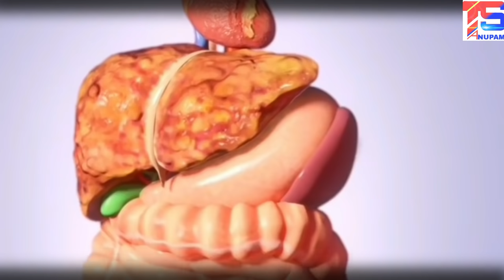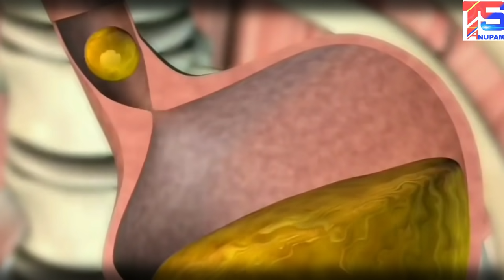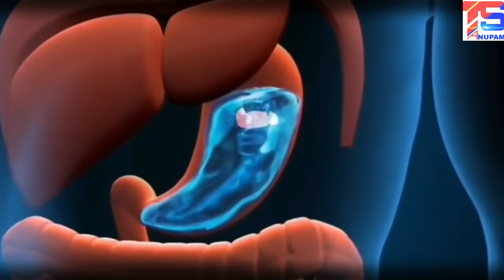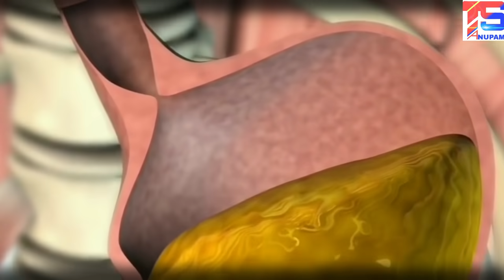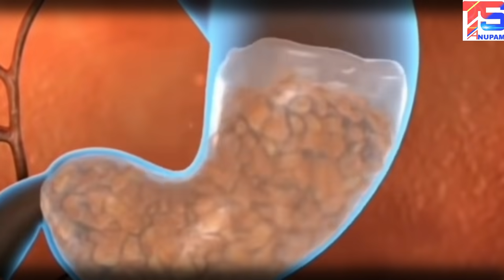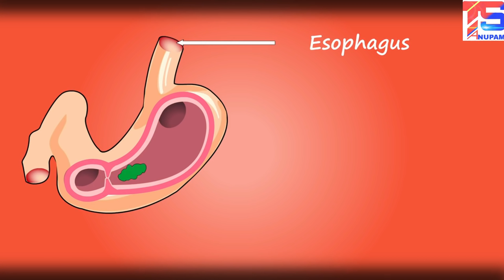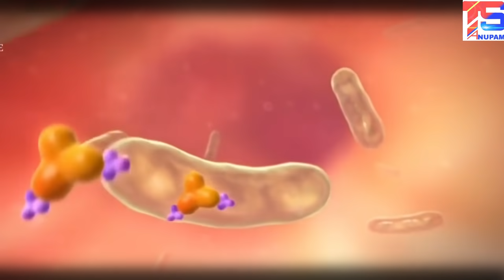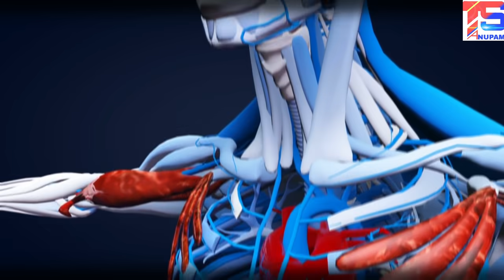এই 17 টি ভুল কখনই করবেন না | বদহজম, কোষ্ঠকাঠিন্য এবং গ্যাস অম্বলের আসল কারণ ও সমাধান